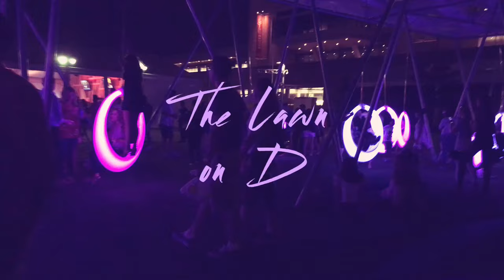Glowing Swings - The Lawn on D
Glowing Swings - The Lawn on D. South Boston.